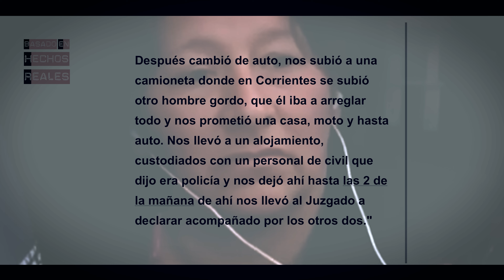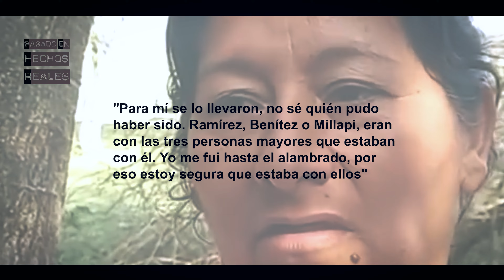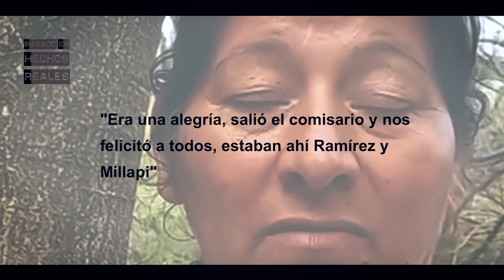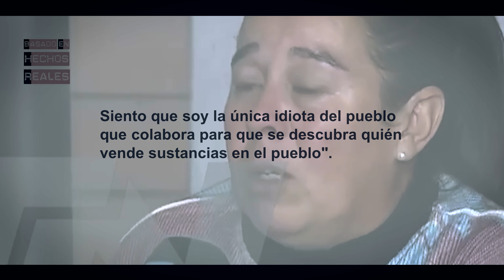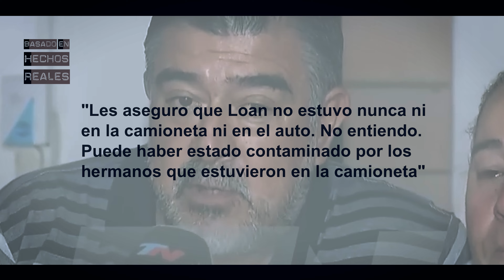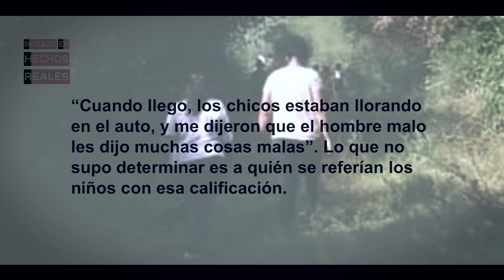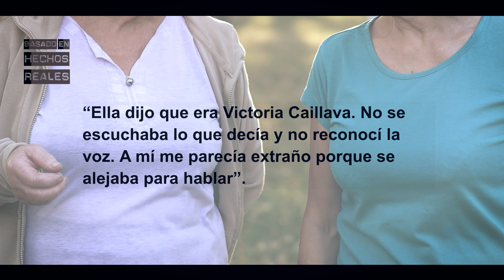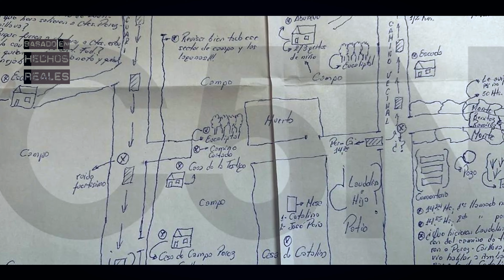CASO LOAN: “Lo están torturando” y la INQUIETANTE búsqueda del CUERPO en la laguna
🚨Loan hoy - Loan Peña Última hora: caso Loan Danilo Peña desaparecido en Corrientes, Argentina: En el vídeo de hoy hablo de  la nueva declaración del comisario Walter Maciel que ha llevado a las autoridades a buscar en una laguna.

Recordemos que los sospechosos son:

Carlos Guido Pérez: autor material.
María Victoria Caillava: autor material.
Antonio Benítez (tío): partícipe primario.
Daniel Oscar Ramírez, alias "Fierrito": partícipe primario.
Mónica del Carmen Millapi: partícipe primaria.
Laudelina Peña (tía y mujer de Antonio): Sustracción menor

* En este canal encontrarás casos reales, verdaderas historias de crimen, casos criminales, narraciones de crimen, crímenes sin resolver, videos de investigaciones, desapariciones misteriosas, y otro material interesante.

Temas relacionados: caso Loan trata, corrientes, 9 de julio Argentina, Cristina Pezzo, Loan Peña último momento.

⚠️ DESCARGO DE RESPONSABILIDAD: Toda la información de este vídeo es de dominio público y ha sido creado con fines educativos además de para promover la conciencia y la prevención. Cualquier duda o error recomiendo que se dirijan a las fuentes consultadas.